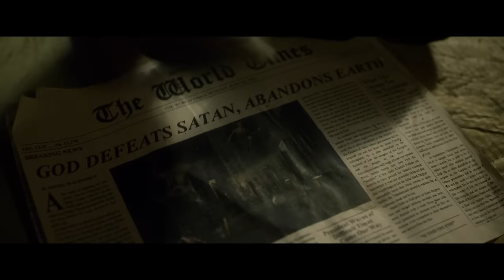Oh, Sleeper - Endseekers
Music video by Oh, Sleeper performing Endseekers (Official Music Video). (P) (C) 2012 Solid State Records. Manufactured by Tooth & Nail,